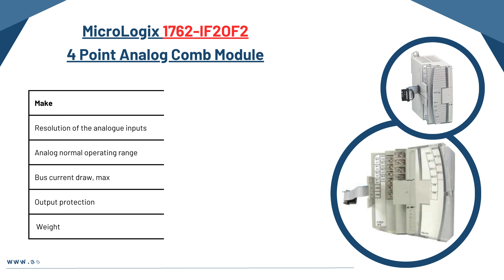Allen Bradley MicroLogix Expansion I/O Modules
Rockwell Automation 1762 MicroLogix Expansion I/O Modules extend the capabilities of the MicroLogix 1100, 1200, and 1400 controllers by maximizing flexibility of the I/O count and type. The modular, rackless design enhances cost savings and reduces replacement parts inventory. Modules can be either DIN Rail or panel mounted.

Asteam Techno Solutions Pvt. Ltd is a commercial and service company specializing in the comprehensive services for our customers, as well as supply of difficult to obtain industrial automation spare parts. We provide everything that our clients need with reduced time of preparing quotations to the absolute minimum. Due to our extensive expertise working with both local and international suppliers, we are able to provide the highest-quality items at low costs. We specialize in deliveries of the following brands: Allen Bradley, Schneider Electrics, Omron, Siemens, Phoenix Contact, Moxa, Vipa and many more.